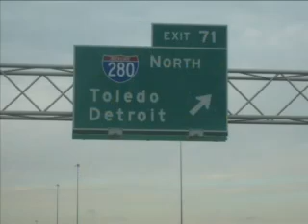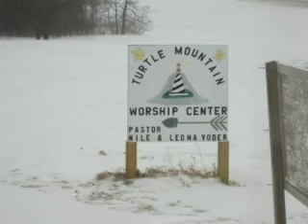North Dakota Mission Trip: Winter 2008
Turtle Mountain Indian Reservation, North Dakota, Seneca Creek Community Church,Winter 2008, Germantown, MD, Gaithersburg, Mission Trip, Missions, Outreach